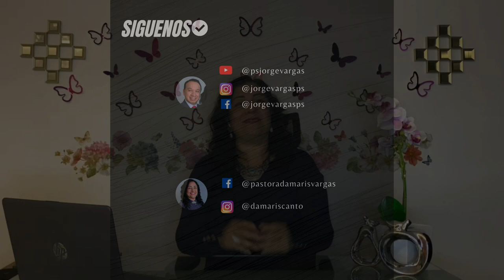La iglesia que Dios quiere